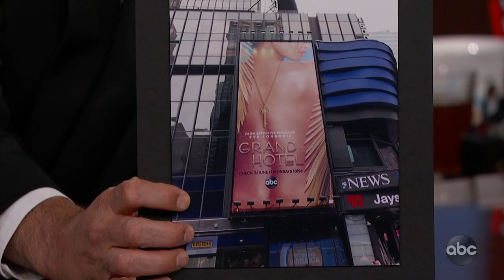Roselyn Sánchez on Grand Hotel & Sexy Billboard in Times Square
Roselyn talks about watching her first American television show, seeing herself on a huge billboard in Times Square for her ABC show 'Grand Hotel,' and being in a movie with her husband.